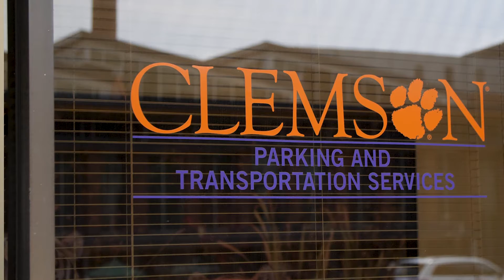UPIC Spotlight Video- Robert Alexander